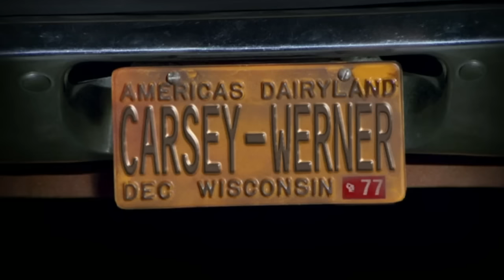2X1 part 2 "Red is HIGH as a kite" That 70S Show funny scenes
. Red is high, what's there not to like?